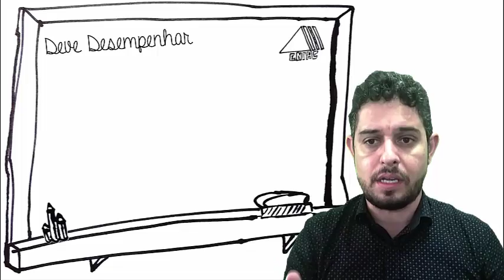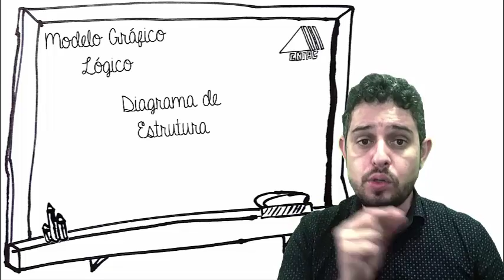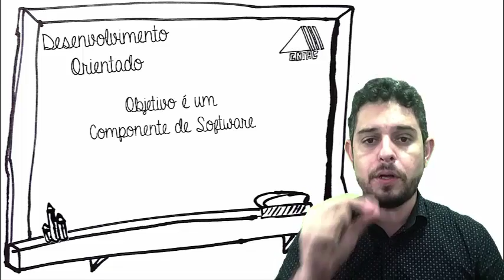Sistemas de Informação - Bloco 4 - Faculdade Eniac